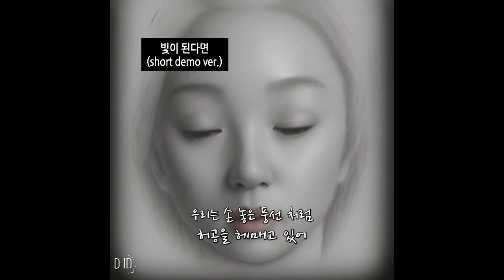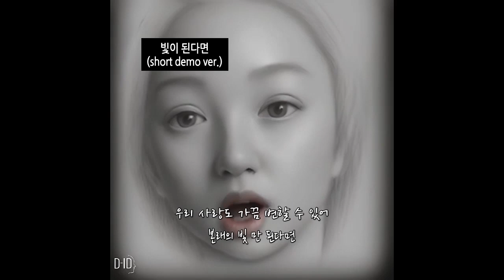[창작 demo] 빛이 된다면. AI 뮤직비디오.(using RUNWAY, studio D-ID).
AI 캐릭터를 활용한 창작 demo music video.
가사를 쓰면서 동시에 멜로디까지 흥얼거려 져
후다닥 곡을 만들게 되었으나, 아직도
제목을 못 결정하고 demo 상태로 남겨져 있는
애물단지. 편곡도 demo적 요소를 적용해
arpeggiator를 사용했습니다.
기회되면 제목부터 잘 정해놓고 사운드도
깔끔히 다듬어 remix 버젼으로 재작업 예정입니다.